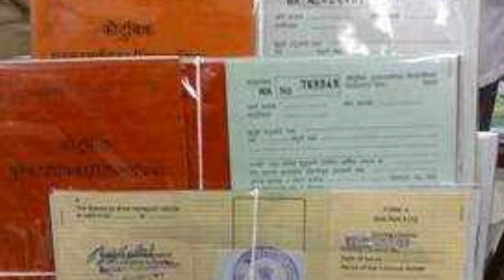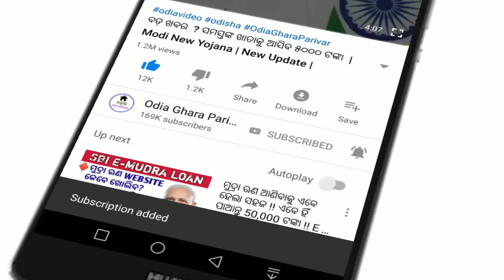ରାସନ କାର୍ଡ ଧାରୀଙ୍କୁ 1000 ଟଙ୍କା ମିଳିବ /Rasan card thile 1000 tanka paibe.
ନବୀନ କଲେ ବଡ଼ ଘୋଷଣା ,ରାସନ କାର୍ଡ ଥିଲେ ମିଳିବ 1000 ଟଙ୍କା।
Rasan card odisha
Today's Breaking News
 odisha khabar